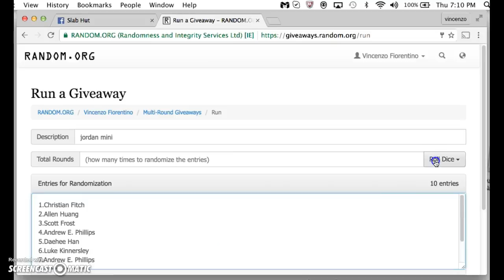jordan mini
thanks